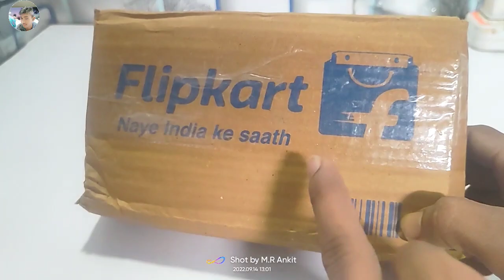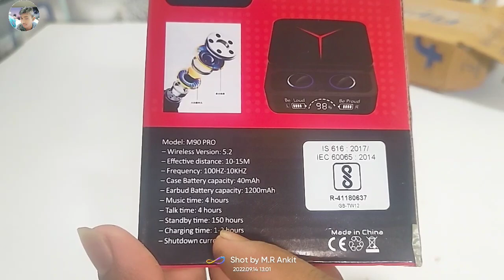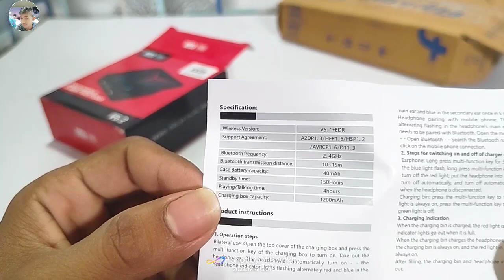deamflum Earbuds M90 pro power bank up to 48 hours playback bluetooth headset black true wireless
link👇👇👇👇👇👇👇👇👇👇👇

Take a look at this deamflum Earbuds M90 PRO with Power Bank Upto 48 Hours Playback Bluetooth Headset on Flipkart